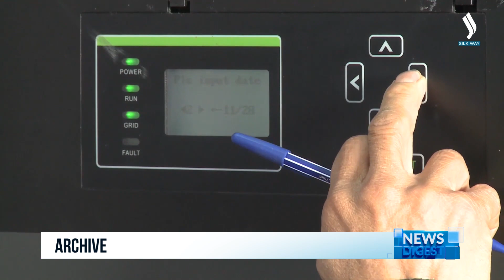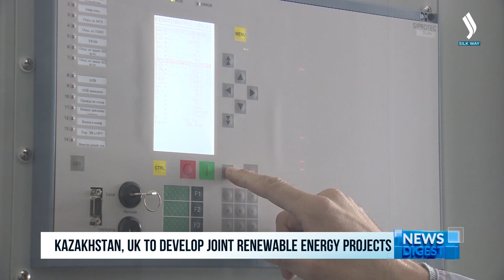Казакстан менен Улуу Британия кайра жанма энергия булактарын бирге өнүктүрөт